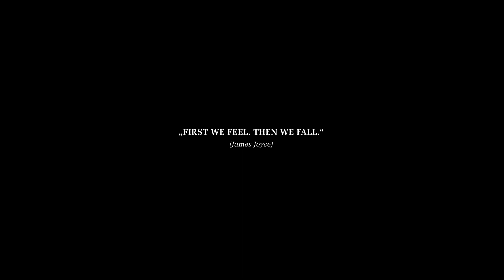VOYNA "A Brickhouse Session"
"Provenance" & "Bones" from the latest release "THE CINVAT BRIDGE"

feat. Denis Ivanov (Brandenburg) & Christian Lebrecht (Golden Apes)